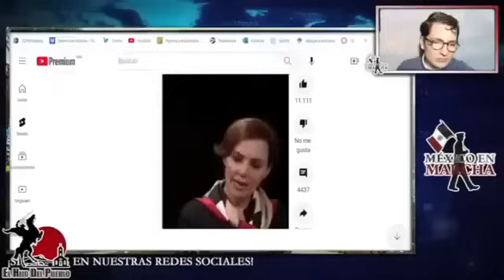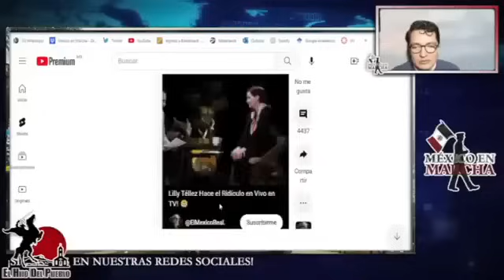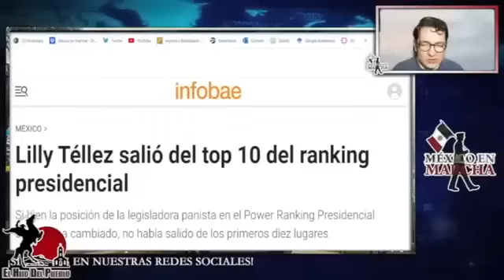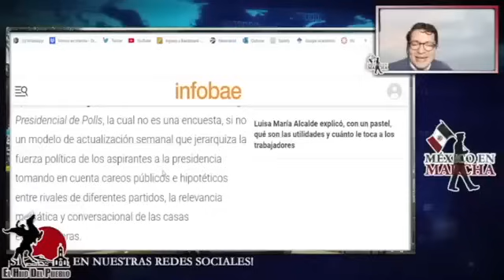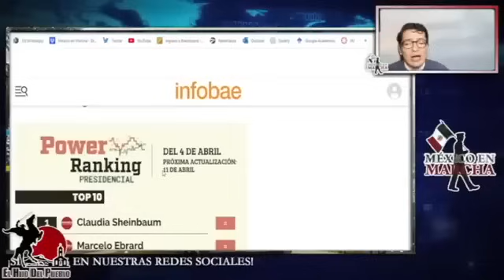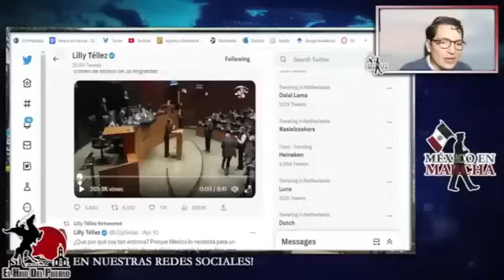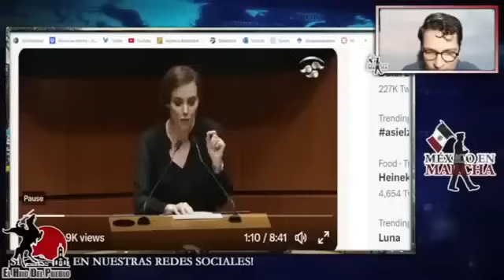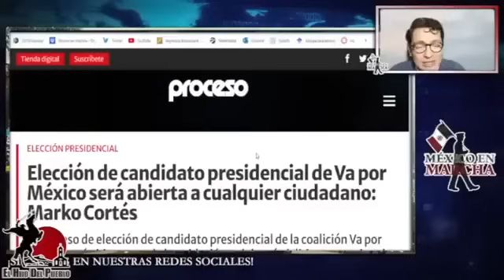Acaba Abruptamente La Carrera De Lilly Téllez!! Ya La Notificaron!! Su Escaño Pasará A MORENA!!